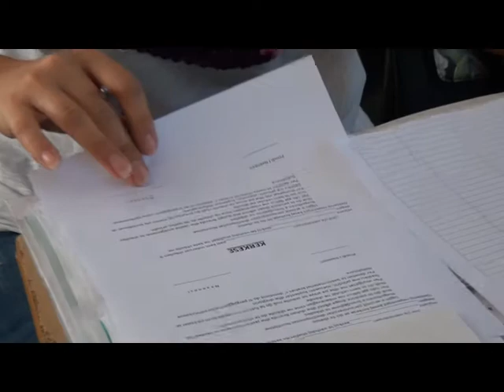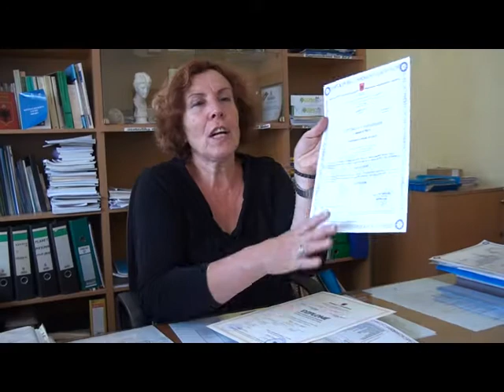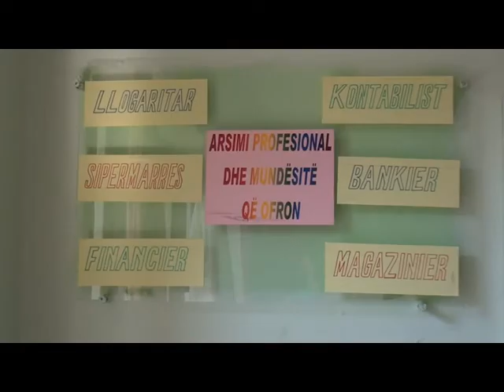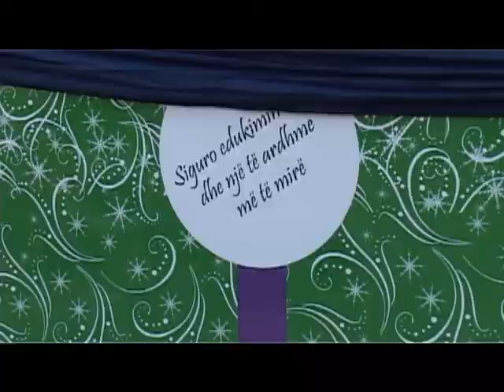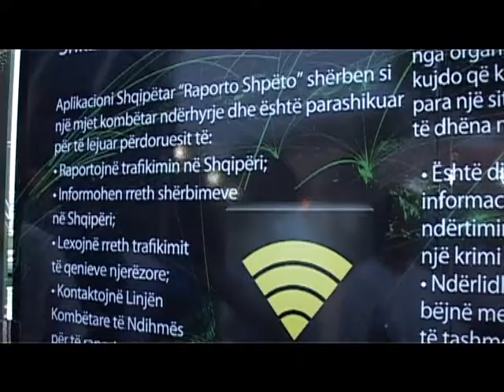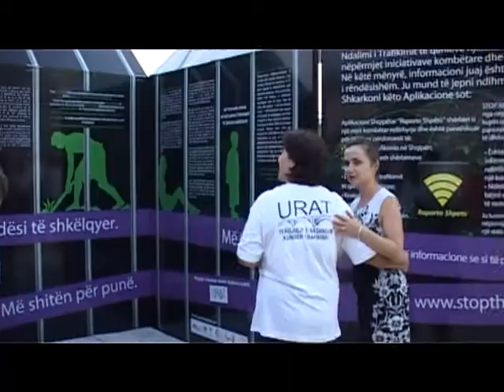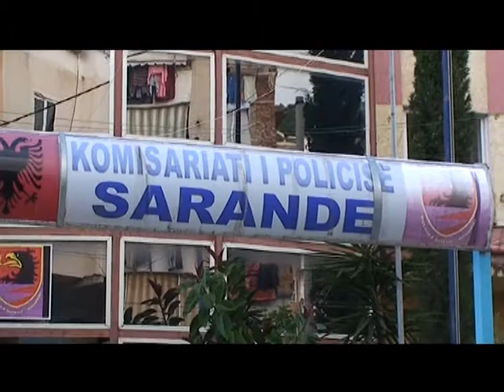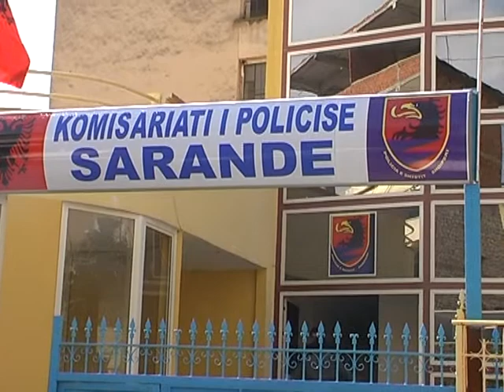LAJMET DATA 7 SHTATOR 2016.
LAJMET DATA 7 SHTATOR 2016. Like please :) Thanks for wat.